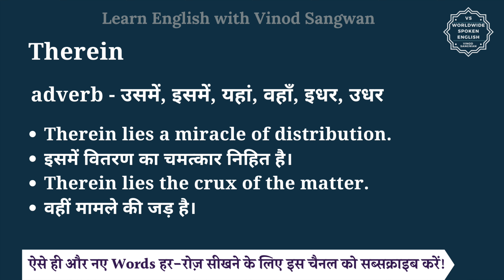Therein meaning in Hindi | Therein ka matlab kya hota hai | English vocabulary words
इस वीडियो में आप Therein का हिंदी में मतलब समझेंगे और साथ में Therein का pronunciation भी सीखेंगें यानि की आप Therein के अर्थ के साथ साथ ये भी सीखेंगें की Therein को कैसे बोले या Therein को बोलने का सही तरीका क्या है |

तो बस एक मिनट में सीखिए Therein को|
Let’s learn Hindi Meaning of Therein in detail.

Therein का हिंदी में अर्थ होता है
adverb - उसमें, इसमें, यहां, वहाँ, इधर, उधर

Therein को इन उदाहरणों से और अच्छे से समझ सकते हैं
Therein lies a miracle of distribution.
इसमें वितरण का चमत्कार निहित है।
Therein lies the crux of the matter.
वहीं मामले की जड़ है।